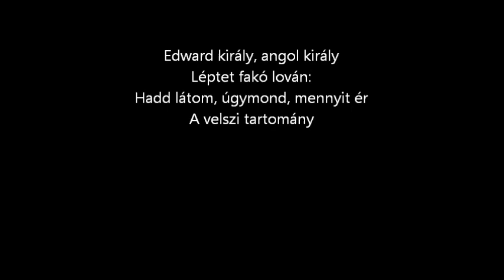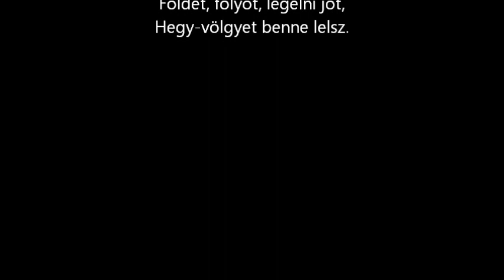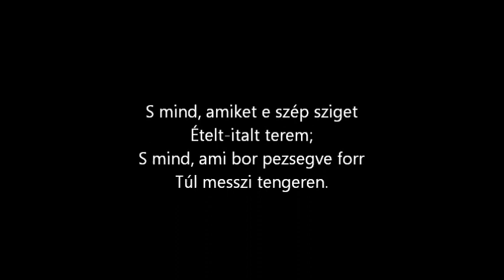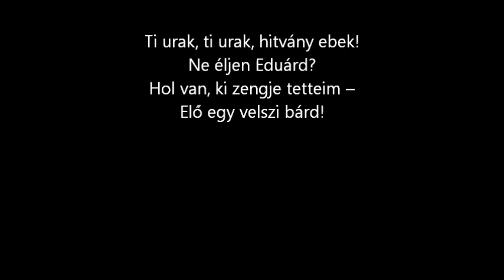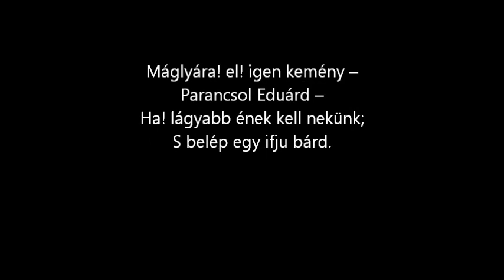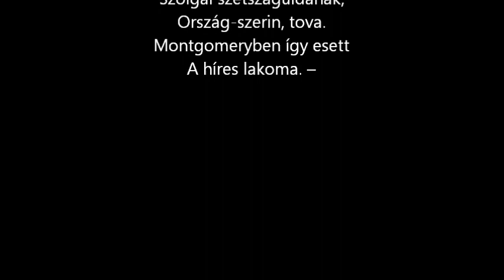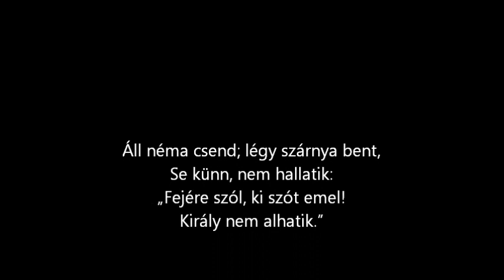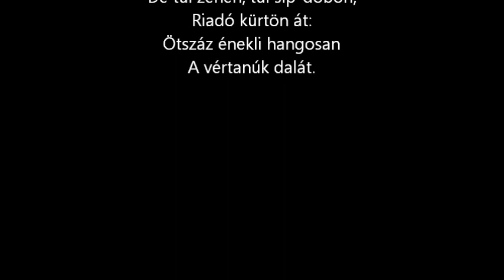Arany János - A Walesi bárdok (szöveggel)